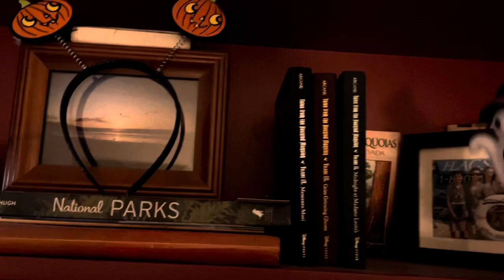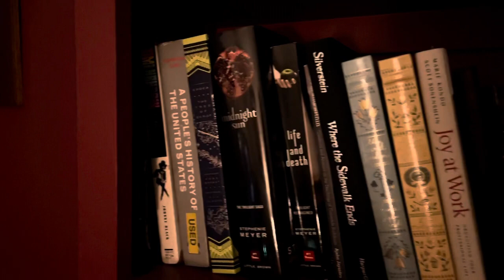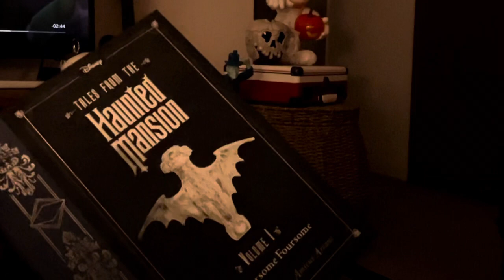COZY Night of Disney & Spooky Town Decorating (No Talking - ASMR)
Here is my Halloween season evening ritual that gets me all cozy and settled into fall. How do you like to get in the autumn mood?

Recorded and edited on an iPhone 12 Pro.